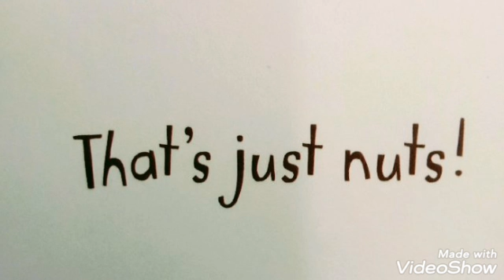Its the simple things in life!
SEND MAIL/PACKAGES  TO:

LocStar Naturalist
Townsville N.C. 27584